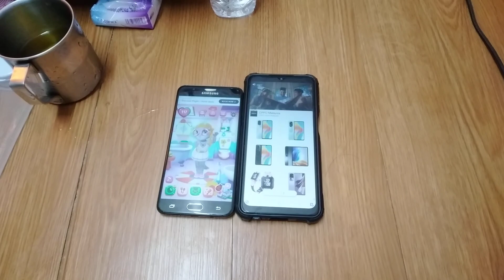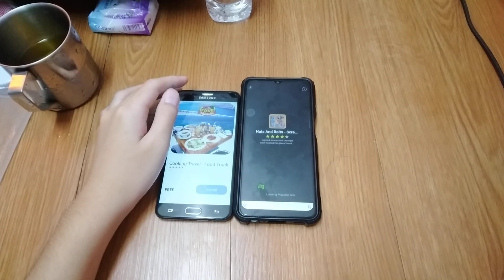My Talking Angela 2 Echo 24768